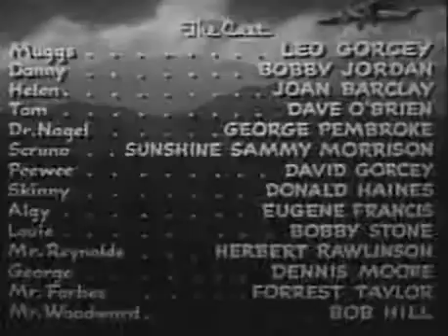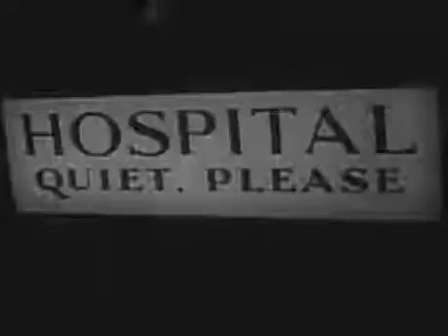Flying Wild (1941)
Flying Wild
Released: 1941